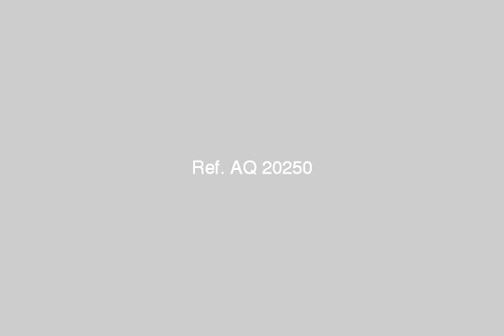شقة ايجار قانون جديد - mlseg.com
شقة 100 متر للايجار قانون جديد , تم التوضيب ولا تحتاج أى توضيبات , تتميز بالقرب من مترو الأنفاق , الشقة ثلاث غرف ومطبخ كبير وحمام. - ش نصوح باشا - حدائق الزيتزن - Egypt Real Estate |    Greater Cairo |    Al Zaytun |     Apartment For Rent